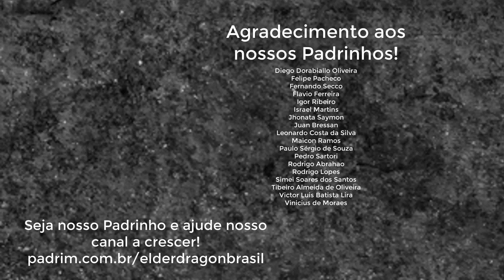Pode isso, Kaldheim?!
Neste vídeo, iremos falar de uma remoção global com potencial de jogar vários formatos. Será que estão levando o branco a sério?
Seja nosso Padrinho!